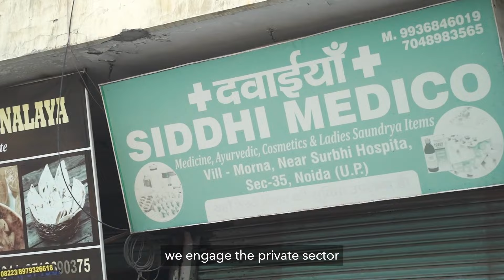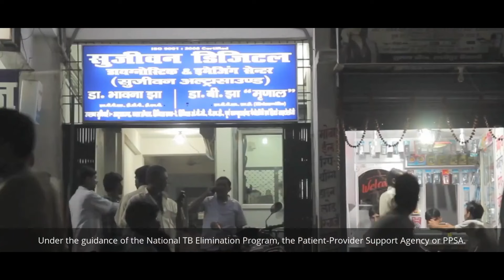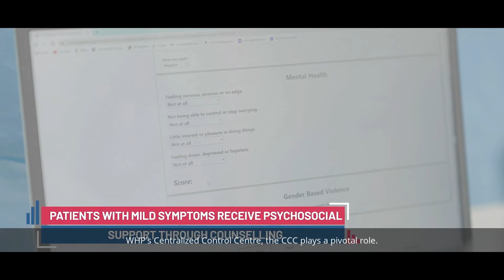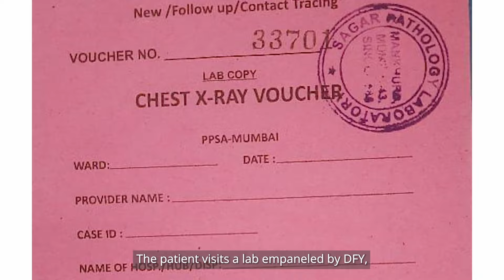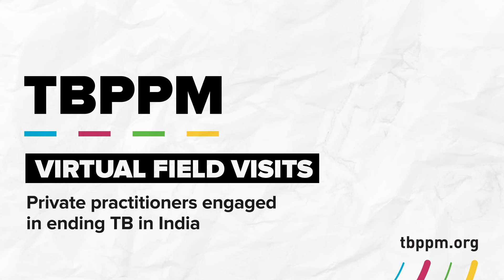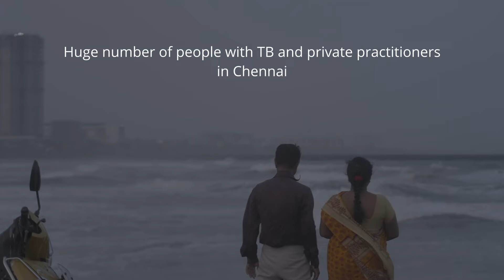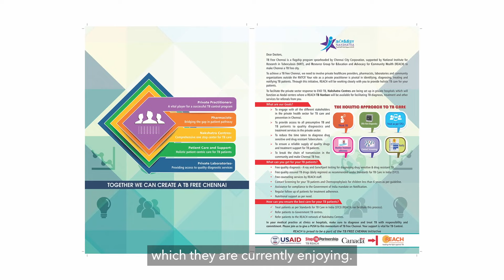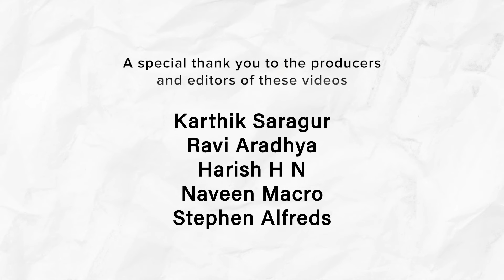Virtual PPM Field Visits - India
We are excited to share 3 brilliant PPM films that beautifully summarise the important novel practices of engaging private providers in ending TB. The films take the viewer on a journey to the field in India, highlighting the important work being done at the frontlines of ending TB.

We are very proud and grateful to our TB PPM India Chapter team, for leading the creation of this collaborative work, and bringing together top-notch TB PPM implementers and gifted film-producers/ artists from India.

The films are a knowledge product created within the TBPPM Learning Network (TBPPM LN). The TBPPM LN,  launched in October 2019, is a vibrant community of practice sharing resources, information and lessons learned by community members. We facilitate timely, dynamic, effective and efficient interaction amongst a full range of policymakers, implementers, researchers and others interested in engaging all providers for TB care and prevention.

A big shout out to everyone who contributed to creating these powerful virtual field visits!

Heartfelt thanks to our TB PPM implementer partners in India - REACH (Chennai), World Health Partners and Doctors for You - for inspiring us and for sharing our common vision of quality TB care for all people by all providers.

Special thanks to our videographers and editors: Naveen Macro, Karthik Saragur, and Harish HN (IPH team) for the marvel of their creative lenses which made this possible, and to our designer Stephen Alfreds for putting the artistic blend together.

We hope that these videos will reaffirm the strength of collaborative work in achieving a TB-free world and will inspire more amazing people to join the battle to End TB!